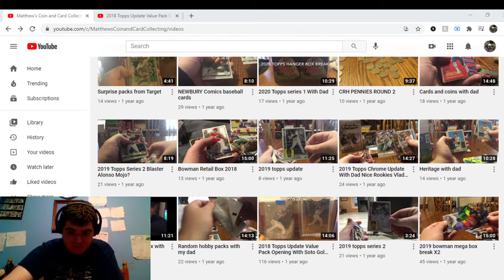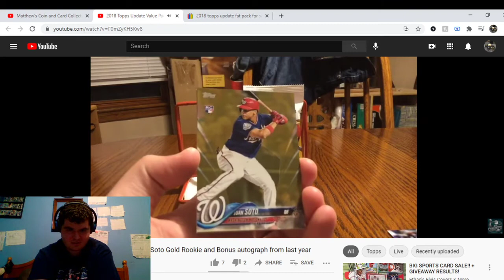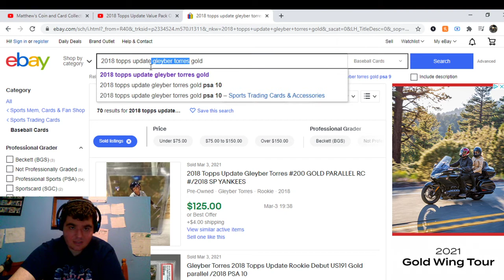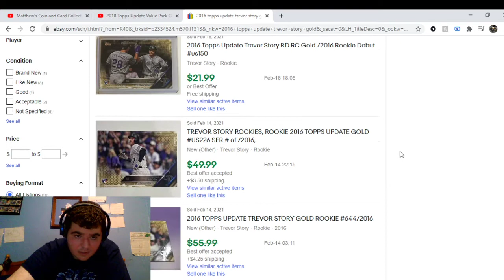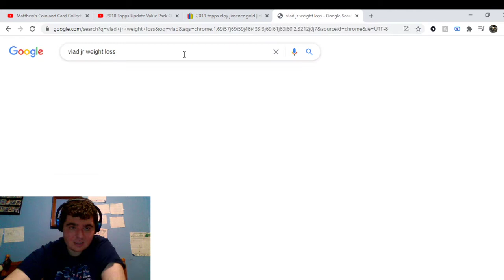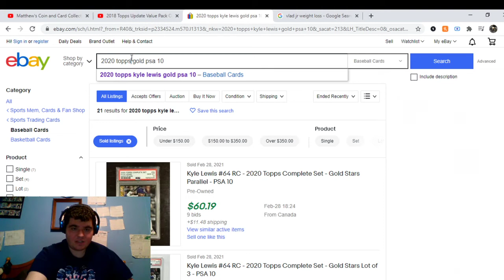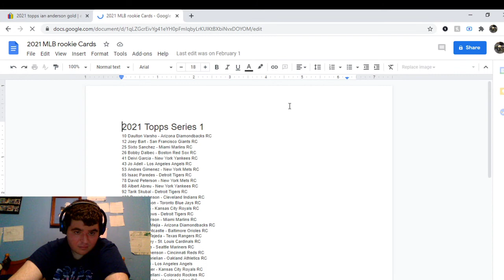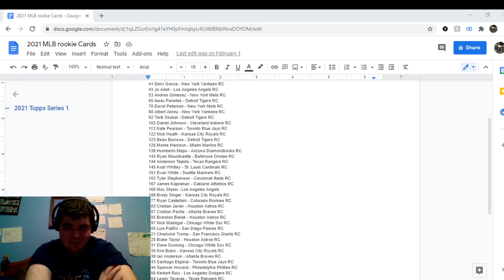Reaction to my Juan Soto Gold Rookie Plus analysis on star players gold cards.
I do a different type of video and look at card prices of star players Gold cards. Along with looking back on me pulling my Soto gold Rookie card.

This video is a little on the longer side from what I usually do, just for the heads up.